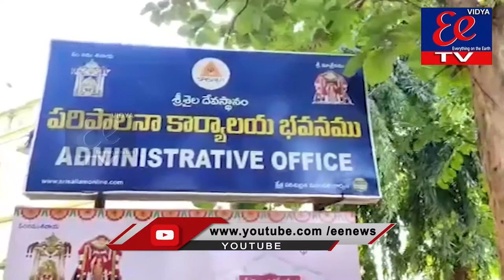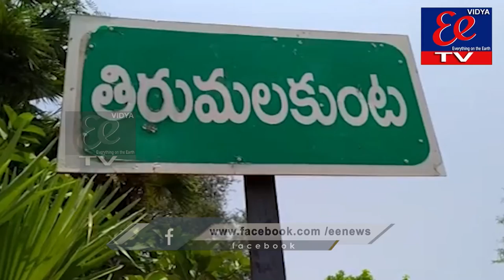News Bulletin || EE news